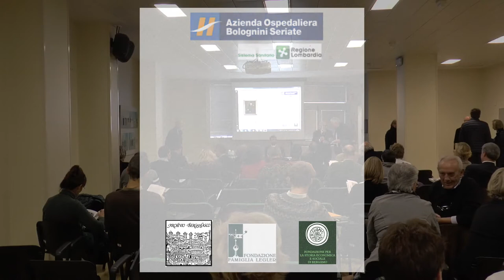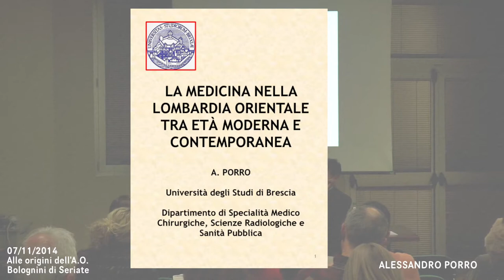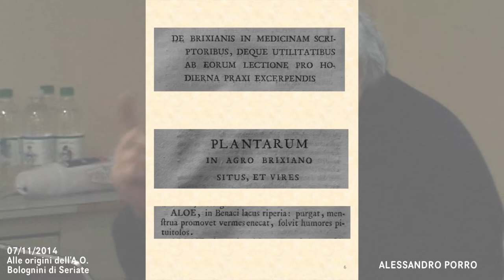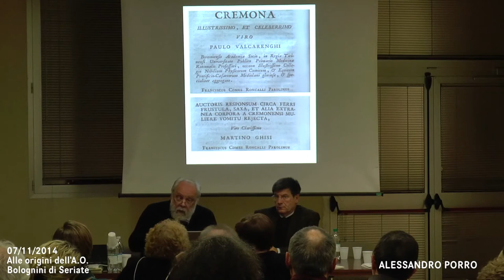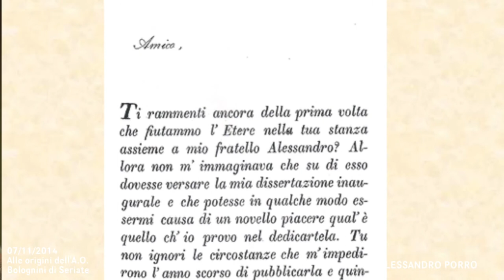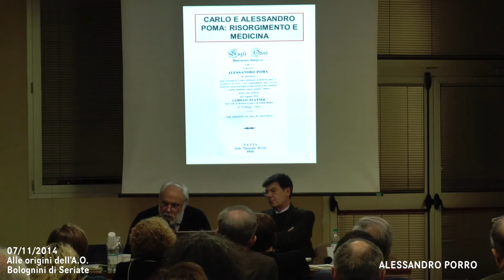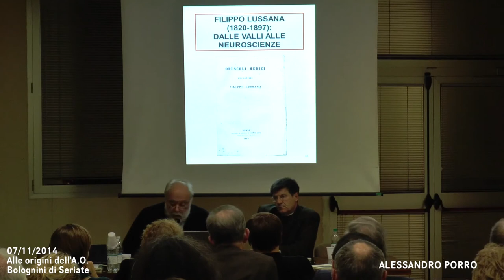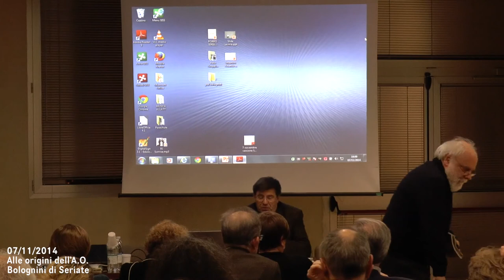Alessandro Porro - Università degli Studi di Brescia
Prima parte

intervento di :
ALESSANDRO PORRO
Università degli Studi di Brescia
"La medicina nella Lombardia orientale tra età moderna e contemporanea"